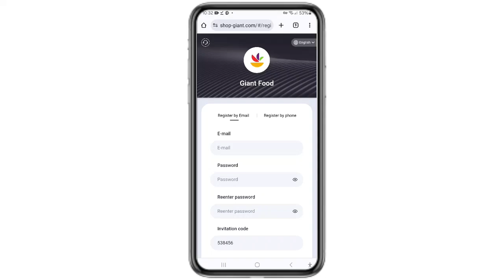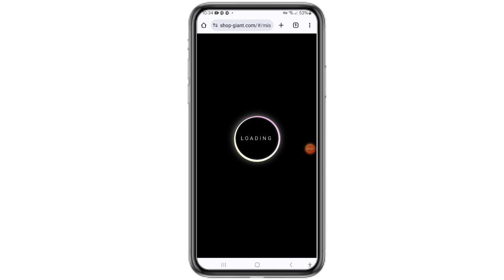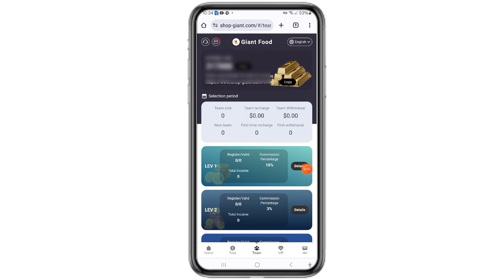Giant Food is a regional supermarket chain in the United States with 166 stores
We are at your service 24 hours a day from Monday to Sunday.

Giant Food is a regional supermarket chain in the United States with 166 stores and its headquarters is located in Landover, Prince George's County, Maryland.

Giant Food is not just a store, but also a charity store. During the COVID-19 pandemic, Giant Food vaccinated individuals in the region. As of December 2021, more than 1 million people were vaccinated throughout the year, including COVID-19, seasonal flu and other vaccines.

Giant launched the first online crypto chain for physical stores in March 2020, further improving its loyalty program, encouraging digital relationships with customers, and based on making money to help Giant products increase sales and popularity. The program was named one of the top 20 grocery reward programs in the United States in 2020 by Newsweek.

Main matters of Giant Food:

1: Recharge investment uses USDT, TRX, and BNB currencies.

2: Each membership level has a validity period of 365 days.

3: Ends at 04:00 Eastern Standard Time every day, new tasks are automatically refreshed every day, and rewards can be obtained by completing the orders specified by the merchant every day.

4: You can only withdraw money once a day, without time limit, and the money will be credited within 3 minutes, and the withdrawal fee is 0

5: New users can directly unlock the highest level and get the highest return.

6: Bonuses can be withdrawn immediately. The more users you refer to your promotional link, the more commission rewards you will get. The commissions collected from recommended users will go directly into your member account, and you can withdraw directly!

7: After the user you invited recharges, you can get commissions again and withdraw them immediately.

8: Each account can withdraw cash at any time, without holidays, no holidays, and you can withdraw money at will 24 hours a day, and pay instantly.

9: The more members you invite, the more rewards you get. If you invite deposits to 2 or more members, you can upgrade to level -01 for free. Receive 2.6USDT every day

Anyone can unlock the following related membership level benefits at any time:

Member Level 1 Deposit 4.2USDT, withdraw 1.68USDT every day. Valid for 365 days.

Member Level 2 Deposit 10USDT, withdraw 4USDT every day. Valid for 365 days.

Member Level 3 Deposit 35USDT, withdraw 14USDT every day. Valid for 365 days.

Member Level 4 Deposit 100USDT, withdraw 40USDT every day. Valid for 365 days.

Member Level 5 Deposit 300USDT, withdraw 120USDT every day. Valid for 365 days.

Member Level 6 Deposit 500USDT, withdraw 200USDT every day. Valid for 365 days.

Member Level 7 Deposit 1000USDT, withdraw 400USDT per day. Valid for 365 days.

Member Level 8 Deposit 2000USDT, withdraw 800USDT per day. Valid for 365 days.

Member Level 9 Deposit 5000USDT, withdraw 2000USDT per day. Valid for 365 days.

Member Level 10 Deposit 7000USDT, withdraw 2800USDT per day. Valid for 365 days.

Member Level 11 Deposit 10000USDT, withdraw 4000USDT per day. Valid for 365 days.

Member Level 12 Deposit 30000USDT, withdraw 12000USDT per day. Valid for 365 days.

Giant invitation rebate (invitation rebate real-time settlement, immediate withdrawal)

A-level 10% B-level 3% C-level 2%

A-level members recharge 1000USDT, you can get 100USDT.

B-level members recharge 1000USDT, you can get 30USDT.

C-level members recharge 1000USDT, you can get 20USDT.

Giant team recharge reward (team rewards are settled once a day, contact customer service to receive)

Team recharge total amount is 500 USDT, reward 6 USDT

Team recharge total amount is 1000 USDT, reward 15 USDT

Team recharge total amount is 3000 USDT, reward 50 USDT

Team recharge total amount is 8000 USDT, reward 150 USDT

Team recharge total amount is 20000 USDT, reward 350 USDT

Team recharge total amount is 50000 USDT, reward 880 USDT

Total team deposit is 100,000 USDT, and the reward is 2,200 USDT